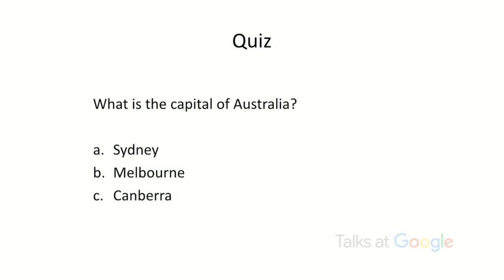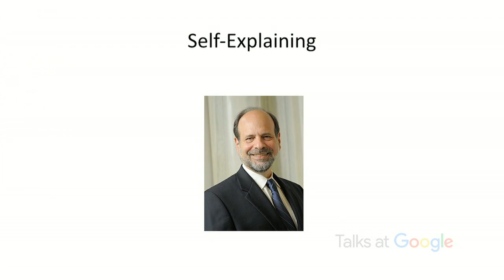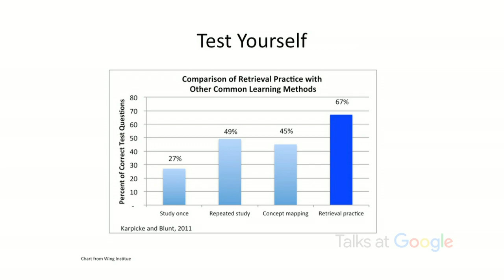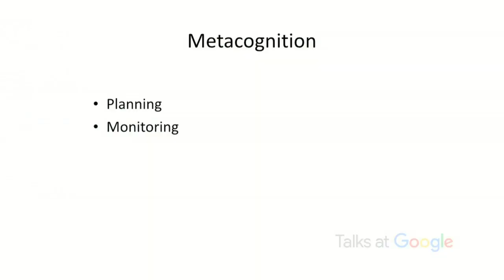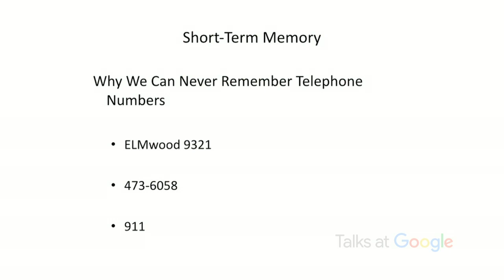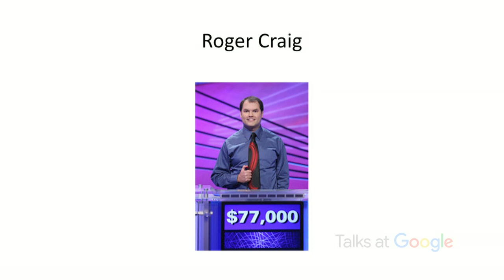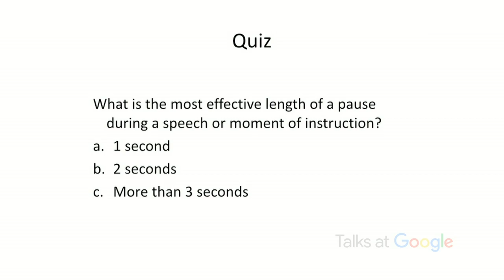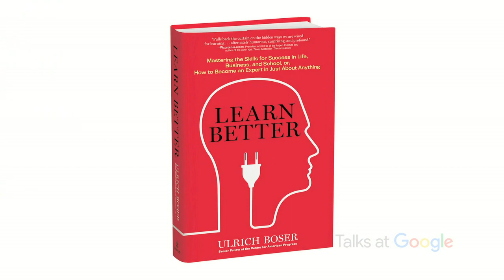Mastering Skills for Success in Life | Ulrich Boser | Talks at Google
Learn Better: Mastering the Skills for Success in Life, Business, and School, or, How to Become an Expert in Just About Anything

For centuries, experts have argued that learning was about memorizing information: You're supposed to study facts, dates, and details, burn them into your memory, and then apply that knowledge at opportune times. But this approach to learning isn’t nearly enough for the world that we live in today, and in Learn Better journalist and education researcher Ulrich Boser demonstrates that how we learn can matter just as much as what we learn.

In this brilliantly researched book, Boser maps out the new science of learning, showing how simple techniques like comprehension check-ins and making material personally relatable can help people gain expertise in dramatically better ways. He covers six key steps to help readers “learn how to learn,” all illuminated with fascinating stories like how Jackson Pollock developed his unique painting style and why an ancient Japanese counting device allows kids to do math at superhuman speeds. Boser’s witty, engaging writing makes this book feel like a guilty pleasure, not homework.

"Learn Better" will revolutionize the way students and society alike approach learning and makes the case that being smart is not an innate ability ― learning is a skill everyone can master. With Boser as their guide, readers will be able to fully capitalize on their brain’s remarkable ability to gain new skills and open up a whole new world of possibilities.